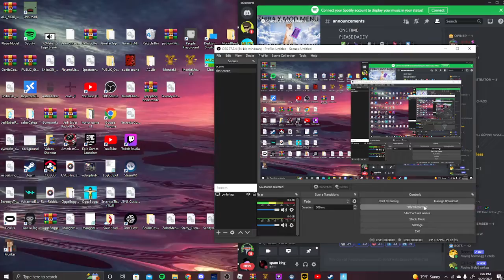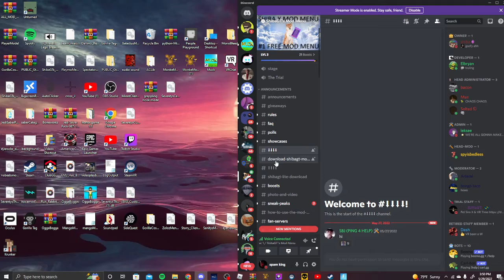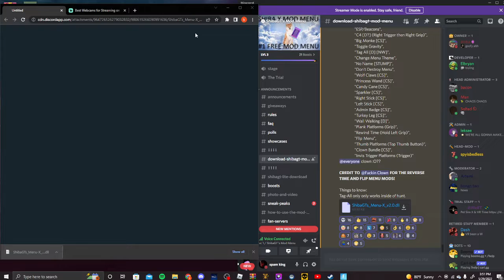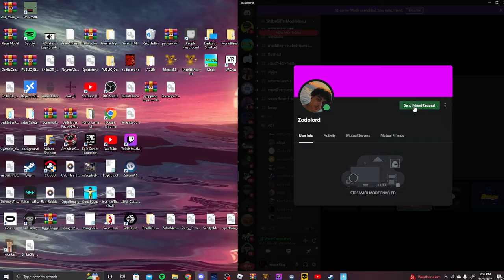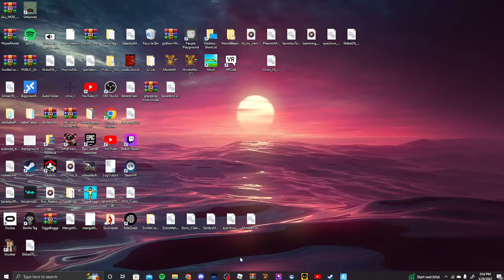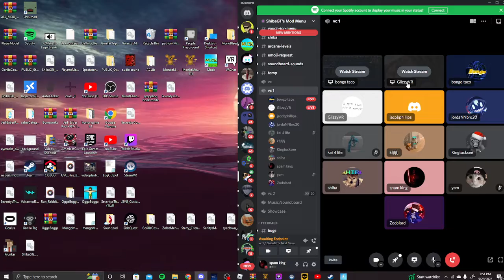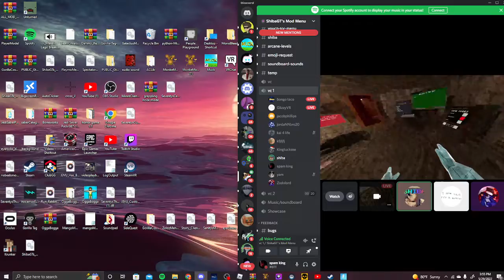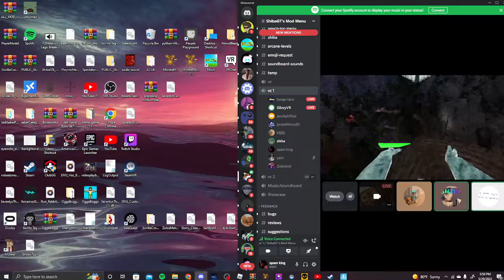the new shibagt menu x v2.0!!!!!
this is pcvr only so no quest mods